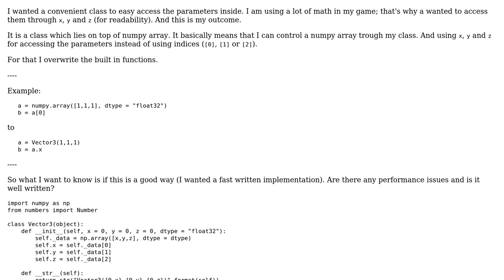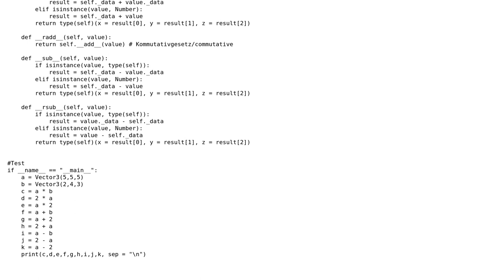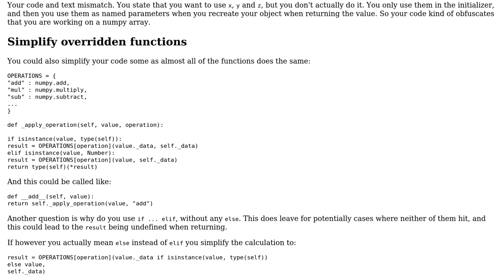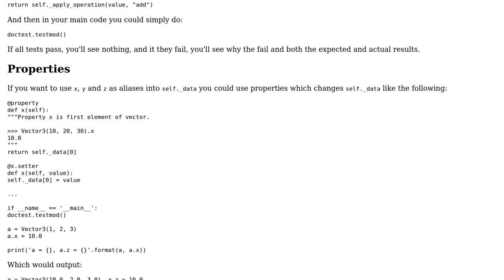A 3-D vector class built on top of numpy.array (2 Solutions!!)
A 3-D vector class built on top of numpy.array

With thanks & praise to God, and with thanks to the many people who have made this project possible! | Content (except music & images) licensed under CC BY-SA | Music | Images & others | With thanks to user Sens4 user holroy user Federico Poloni user 200_success and the Stack Exchange Network Trademarks are property of their respective owners. You are responsible for your own actions.